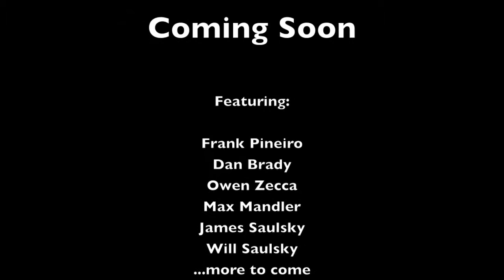Any Day Trailer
The first full length film about skateboarding in Hunterdon County, Califon, High Bridge, and NJ in general.  Enjoy the trailer, a lot more is on the way.